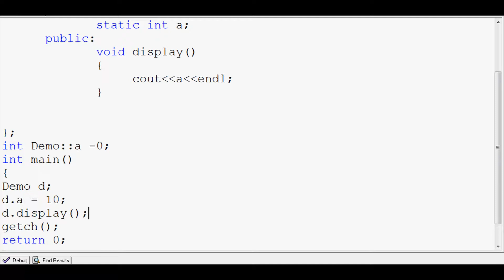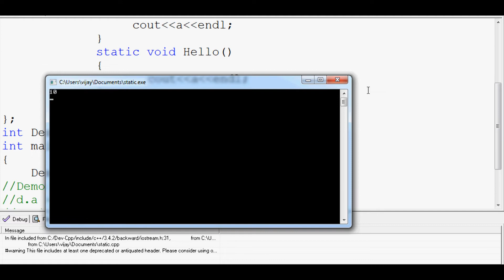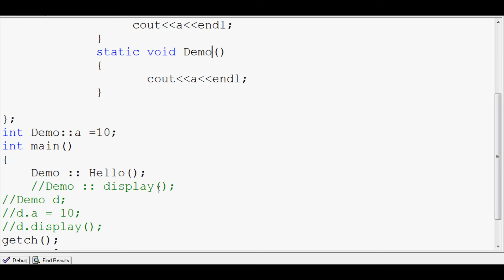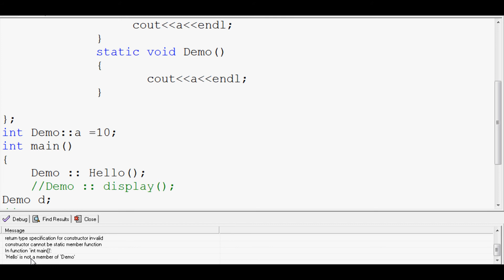#17 | Static Methods | Functions in Class | CPP | C++ | Tamil | Object Oriented Programming Tutorial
We can define class members static using static keyword. When we declare a member of a class as static it means no matter how many objects of the class are created, there is only one copy of the static member.

A static member is shared by all objects of the class. All static data is initialized to zero when the first object is created, if no other initialization is present. We can't put it in the class definition but it can be initialized outside the class as done in the following example by redeclaring the static variable, using the scope resolution operator :: to identify which class it belongs to.

Let us try the following example to understand the concept of static data members −

send request our channel official facebookprofile...